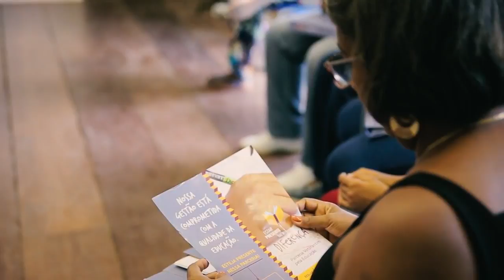PVE Ciclo 1 - Cachoeira - Expectativa